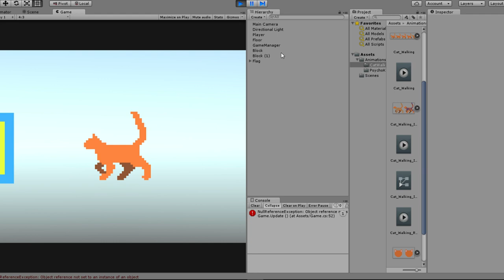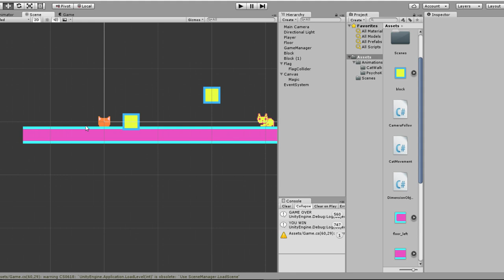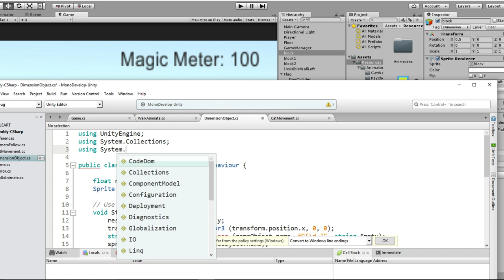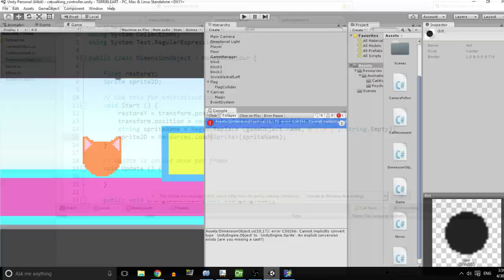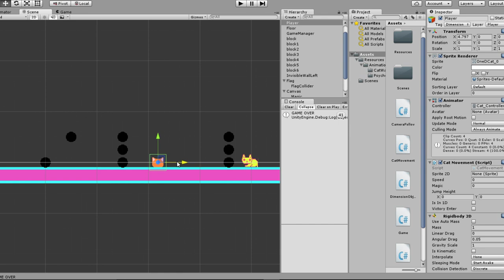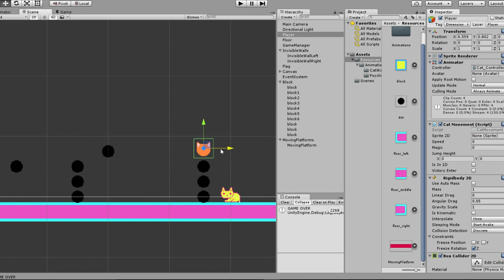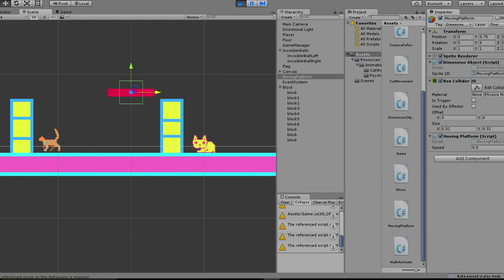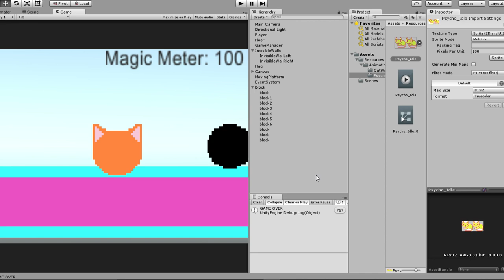Happie's Multidimensional Dev Challenge (Level Design Requests and RAGE) (Stream)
I really should tell chat NO SPOILERS whenever I'm debugging. (But actually I embarrass myself quite a bit in this one. Don't do what I SAY do what I WANT,  you gosh diddly darned compiler). But I'm quite happy with how this game is turning out for a random project. :)